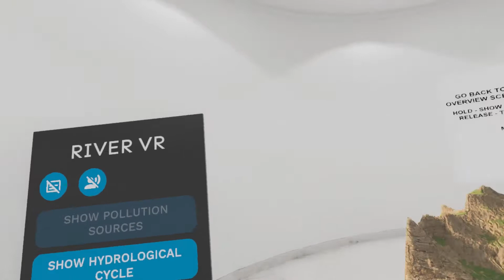River VR Showreel (Teras Berkat)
River VR app has five main modules that enables user to learn about the Hydrological Cycle, River Anatomy, Pollution Sources, River Beautification, and Waste Segregation. The modules aim to raise awareness on the importance of preserving the river ecosystem.